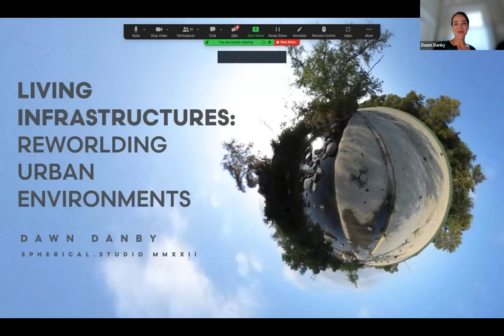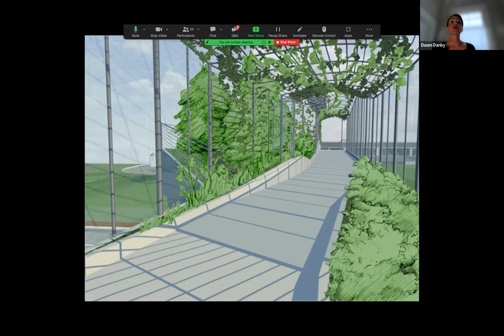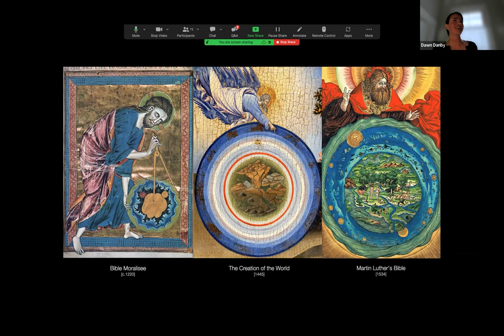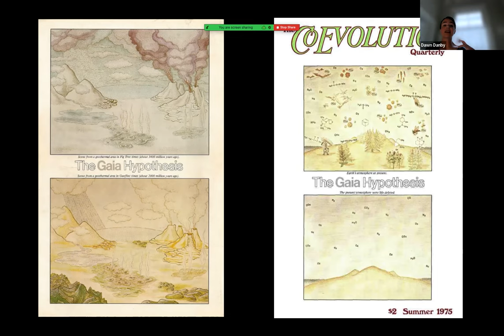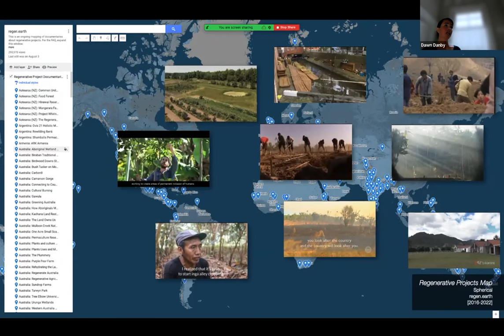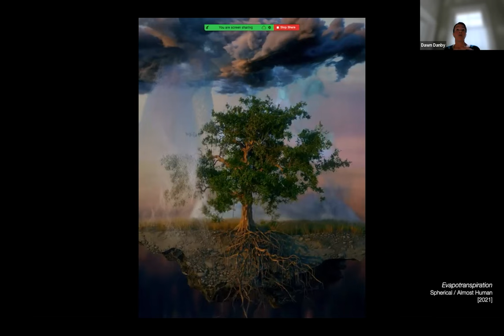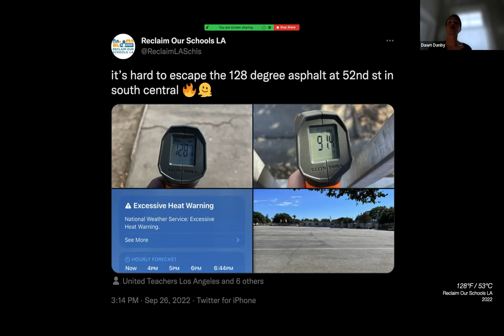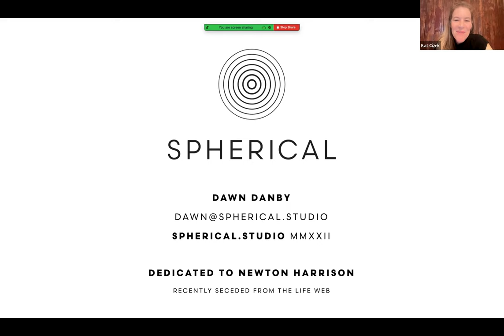In Conversation with Dawn Danby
Living infrastructures: Reworlding urban environments

In some countries, legislation to address climate is only politically viable under the auspices of infrastructure. But why is this? Infrastructure is commonly understood as the technical armature of industrial civilization, something that requires investment and maintenance.

However, climate change requires radically transforming this limited view of infrastructure. The scaffolding of human society is embedded within and dependent upon vast webs of relations permeating human and more-than-human worlds. Dawn Danby will explore how increasing familiarity with the nested scales of planetary infrastructures challenges overly-simplified narratives of climate solutions, requiring new ways of being in reciprocal relationship with the living Earth.

Dawn Danby is co-founder of Spherical, an integrative design, research, and technology studio offering cosmovision remediation and ontological repair services. She investigates the paradoxical roles of technology in supporting the integrity of Earth’s living systems. Over two decades, Dawn’s ecological design and strategy work has traversed scales and industries, from green chemistry to living infrastructure. She spent ten years leading Autodesk’s sustainable design initiatives, advancing software development for reducing the ecological impacts of design and engineering. Her studio is currently working on developing mapping, storytelling, and visualization tools to enhance the ability of communities to heal urban watersheds in California.